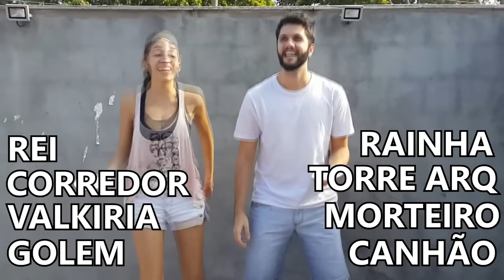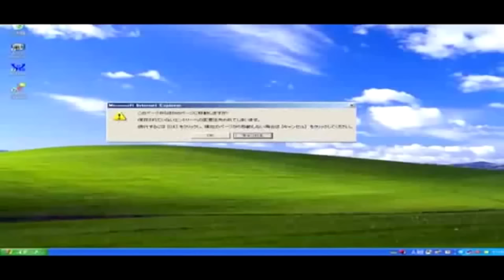FALE QUALQUER COISA VERSÃO CLASH OF CLANS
clash of clans,fale qualquer coisa,fale qualquer coisa clash of clans,brazil clasher,canal vgames,gameplay